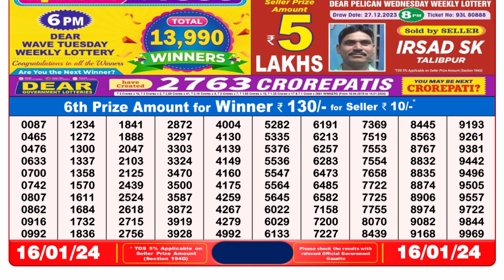🔴Dear Lottery Sambad Live 8pm today 16.01.24 Nagaland State Lottery Result